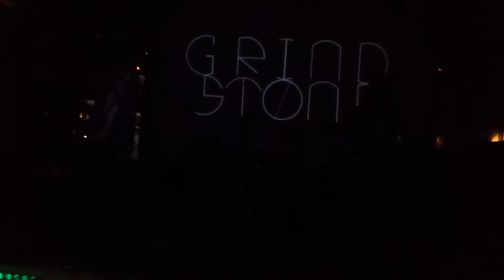Grindstone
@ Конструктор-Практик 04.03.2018